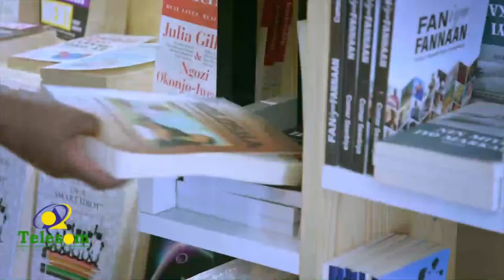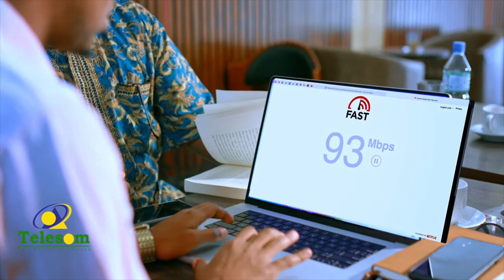"Xeerka Caymiska guud waa maamulka iyo korjoogtaynta shirkadaha caymiska..." Xil. Mustafe Khayreeye